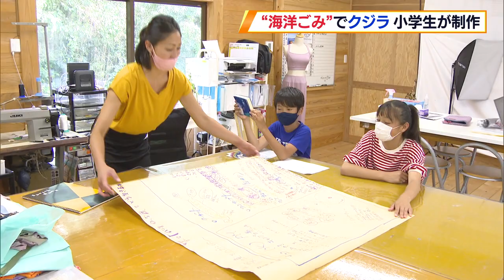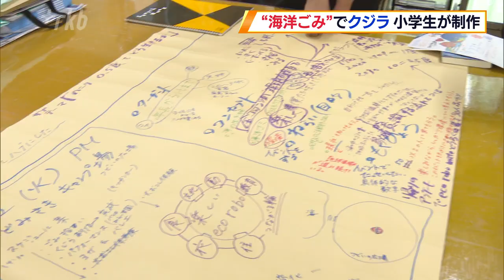SDGs 漂着ごみで「くじらプロジェクト」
2020年9月23日放送

海の生態系や環境に、深刻な影響を及ぼしている「海洋ごみ」の問題を伝えたいと、佐賀県唐津市に住む2人の小学生が、こうしたごみを使ってクジラの模型を作り上げました。半年がかりのプロジェクトです。

長さ3メートルのカラフルなクジラの模型。22日、佐賀県唐津市のキャンプ場でお披露目されました。

「クジラの体には、タイヤのホイール、サングラスまで貼り付けられています。これらは全て、海に落ちていたごみなんだそうです」

クジラを制作したのは、唐津市の鏡山小学校6年の田中希歩さんと笹山舜月くんです。海岸で拾い集めた漂着ごみで、クジラの模型を作る「くじらプロジェクト」です。

2人は3年前から、田中さんの母親の綾さんが運営しているロボット教室に通っています。綾さんは、自然をテーマにしたイベントに、廃材を活用したロボットを出展しようと考えていたことから、今回のプロジェクトを思いついたそうです。

自然や廃材について学ぶ中で、2人が着目したのは「海」。海の生き物がプラスチックごみを食べて、命を失った写真を見たのがきっかけでした。

海岸でのごみ拾いは、唐津市を中心に今年3月から、週に1回のペースで続けてきました。

環境省によりますと、全国の海岸で回収された漂着ごみは、2017年度は約5.5万トン。SDGs=世界の国々が、2030年までに達成すべき持続可能な開発目標のひとつにも、海洋ごみの大幅な削減が掲げられています。

2人で半年間に集めたごみは、45リットルのごみ袋、30個分以上に。さまざまなごみが集まりました。クジラは色鮮やかにして、より多くの人の目に留まるように工夫しながら、ごみを縫い付けたり貼り付けたりしていきました。

そして22日、クジラが展示された環境保全のイベント。2人は、海のごみの状況について一緒に考えてもらおうと、家族連れなど集まった約80人と一緒に、海岸でごみ拾いをしました。

最後に、目に見立てたプラスチックごみを、みんなで貼り付けてクジラの模型が完成です。

美しい地球を未来に残していくために、できることから一歩ずつ。2人はこれからも、海のごみ拾いを続けていくということです。